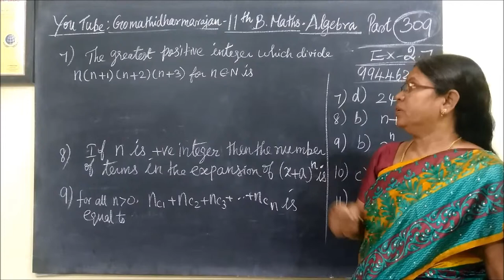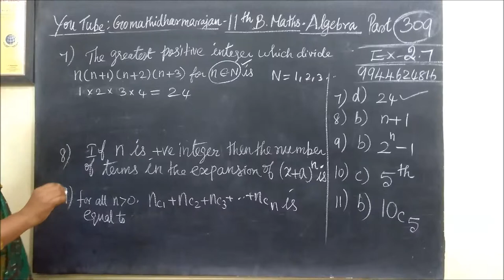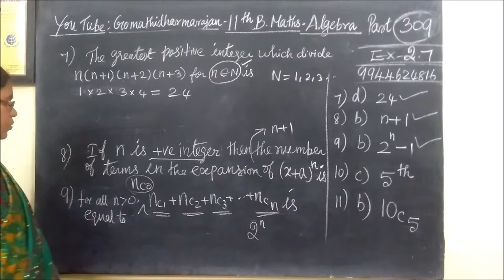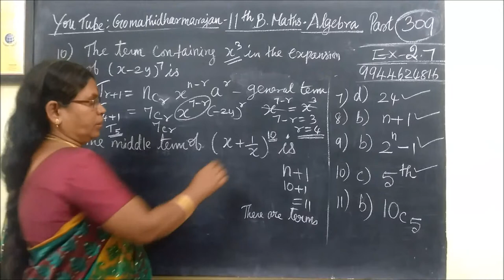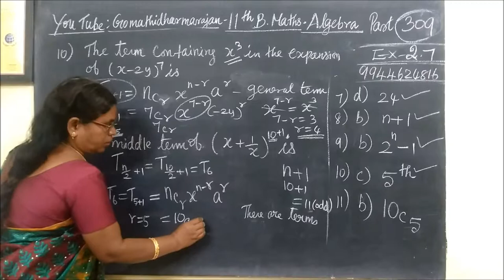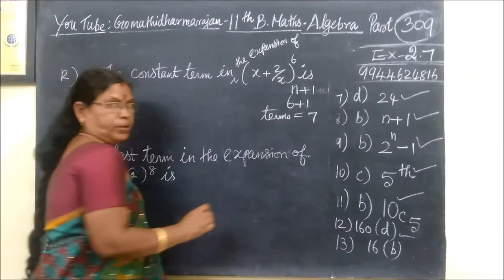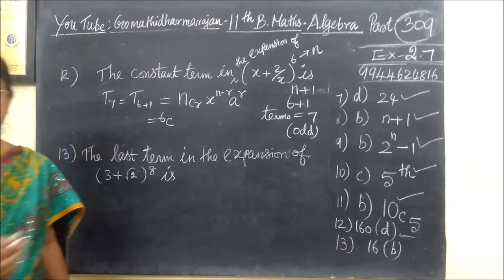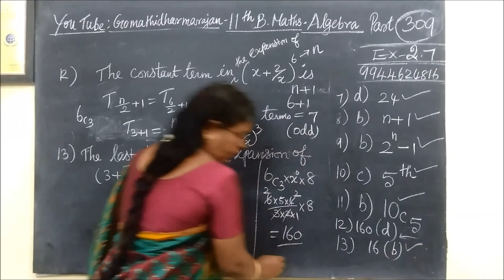11th B-Maths [Part-309] one mark Ex-2.7[7-13] Algebra Geo Gomathi dharmarajan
11th B-Maths [Part-309] one mark Ex-2.7[7-13] Algebra Geo Gomathi dharmarajan
பதினோராம்வகுப்பு வணிககணிதம் one mark questions